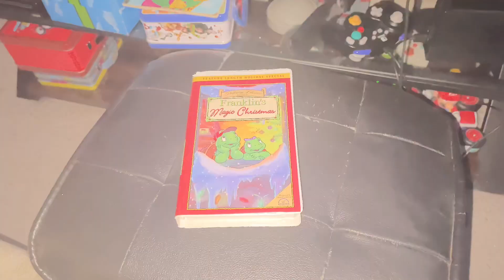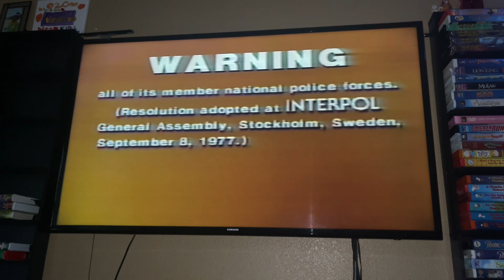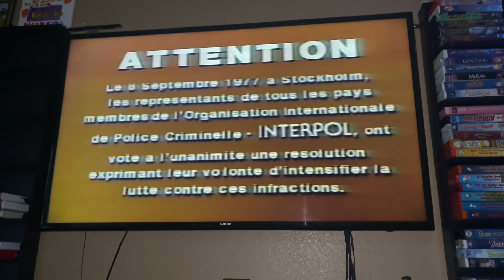Opening To Franklin’s Magic Christmas 2002 VHS